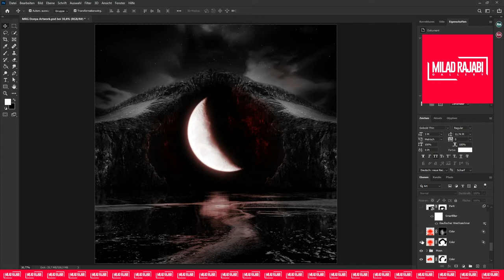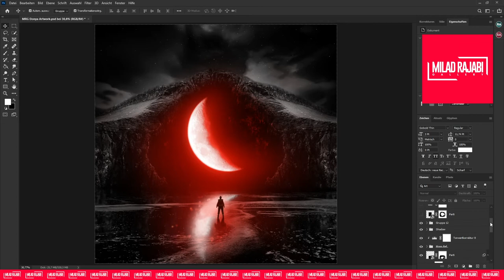DONYA Artwork I Speed Art I Photoshop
Edit: Milad Rajabi Gallery
Artwork: DONYA
Share this with your friends!
Using: Adobe Photoshop
Format: PSD
File Size: 759MB